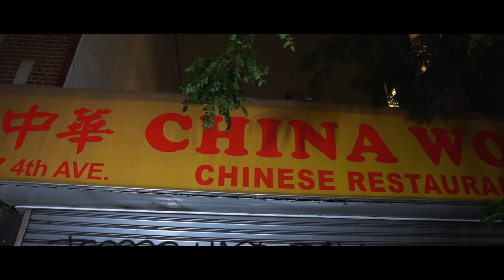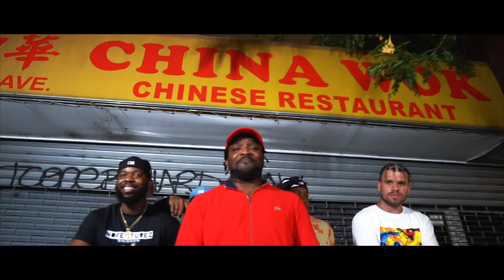Kalo T x Nazzy - Chinese Spot Freestyle